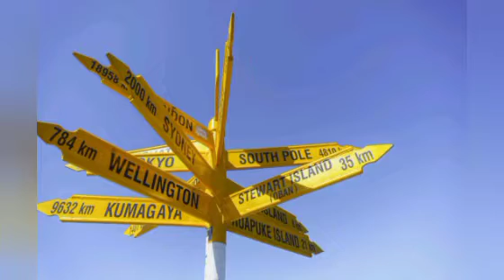VISA ÉQUATEUR E RANDEVOU POU BREZIL PYE KOUT PRAN DEVAN.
RANTRE MEXIQUE, ROUTE LA AK LEW RIVE.     Mexique pa Equateur. Visa Equateur.

Koman pou pran visa Équateur a ?

Koman pou pran visa Mexique,

Visa Mexique

Visa, kisa mwen dwe prepare poum pran yon visa pou nenpot ambasad la. Visa se dokiman pou genyen.
Visa États-Unis, visa Canada, Visa shengen, visa brezil, Visa Équateur,
Visa Colombie,
Visa Guatemala, Visa Honduras,

Demand de visa
Visa koman w fè demand la
Visa touris tout kote ,
Visa touris
Visa
Vwayaj

Patage video saa pou plis moun wè l

Abone, patage e kite yon like.

Si w ta remen konnen koman pou fè lajan sou intènèt la. Klike la a 👇 👇 👇 visa, billet d'avion, resèvasyon hôtel, Dubaï, la Turquie, Corée du Sud, Mexique
Pa bliye  ABÒNE ak chanel la.

yo di ayisyen pa renmen haitien parèy yo, an  nou pa okipe moun kap fè zen pete , se nou ki reprezantan ayiti , nanifestasyon , zen pi rèd tout lajounen pap ka rezoud divizyon pirèd yo nan opozisyon oubyen nan pouvwa anplas la. eleksyon tet dwat yo pa toujou pote bon rezilta, chak moun fè travay paw la konsa nap avanse pou yon  bel ayiti. mwen pa nan politik men sitiayasyon peyi a fè tout moun mal.

Comment obtenir un visa pour l Equateur ?

Est-ce que l Equateur est un pays pauvre ?

Quel est le salaire moyen en Colombie ?

Quel est le revenu moyen en France ?

Où est situé l'ambassade de l Equateur au Cameroun ?

Comment se rendre en Equateur ?

Est-ce dangereux de voyager en Equateur ?

Comment se rendre en Équateur ?

En présentant votre passeport à votre arrivée à l'aéroport ou aux frontières, vous obtiendrez 90 jours d'autorisation de territoire.

 Travail: visa obligatoire.

Les visas de travail sont en général délivrés pour une période d'1 an (sauf les visas de commerce de moyenne durée, de 6 mois)

Comment obtenir un visa pour la Guyane en Haiti ?

Quels sont les pays que les Haïtiens peuvent visiter sans visa ?

Comment obtenir un visa pour la Barbade en Haïti ?

Comment aller au Guyana ?

demande de visa pour équateur

visa ecuador algérie

liste des pays sans visa pour lequateur

visa travail équateur

haiti libre

visa ecuador

visa ecuador maroc

visa équateur france

Quel pays donne facilement le visa ?

Quel est le prix du visa dominicain ?

Quel pays Pas besoin de visa ?

Quel est le passeport le plus puissant du monde ?

Comment obtenir un visa pour la Dominique en Haiti ?

Quel papier pour aller en Guyane ?

Comment obtenir un visa pour Porto Rico en Haiti ?

Comment trouver un visa pour Saint-martin ?